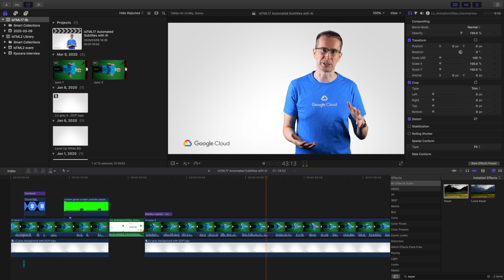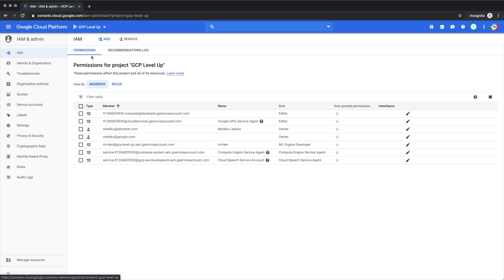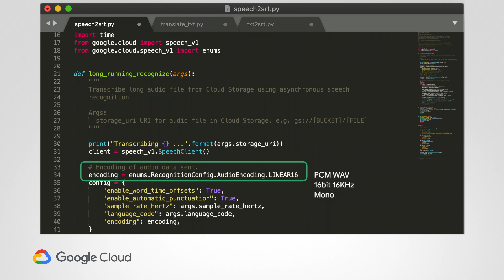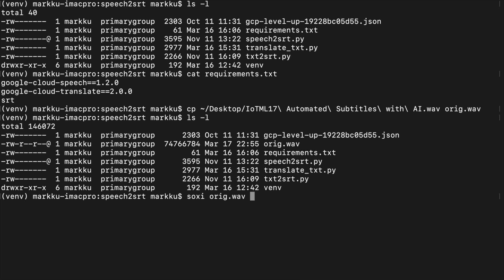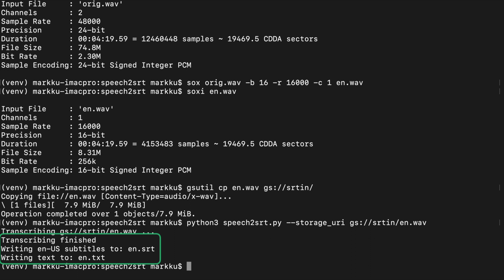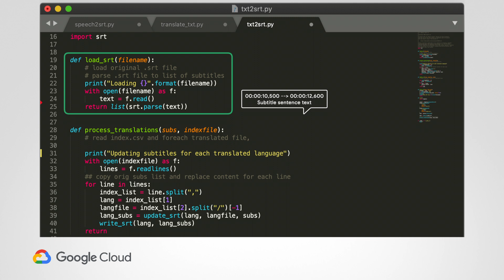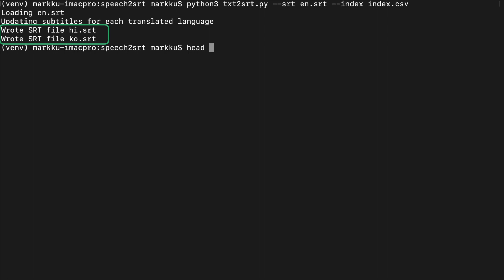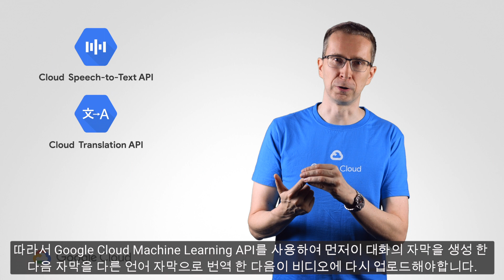Level Up - Automated Subtitles with AI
Welcome to Level Up! the show where we show you how to build solutions hands-on with Google Cloud Platform.

In this episode, Solutions Architect Markku Lepistö will show you how to create subtitles for videos using Cloud AI services. And then how to translate the subtitles to quickly add support for multiple languages!

00:35 - Example of extracting the dialog as an audio track
01:15 - Enable Google Cloud AI services
02:37 - Coding the client app in Python
09:20 - Reviewing the results
09:48 - Uploading subtitles to YouTube Studio
10:44 - Testing the results

This example is published as a tutorial, with all the code included,